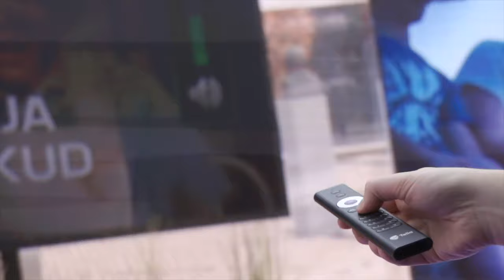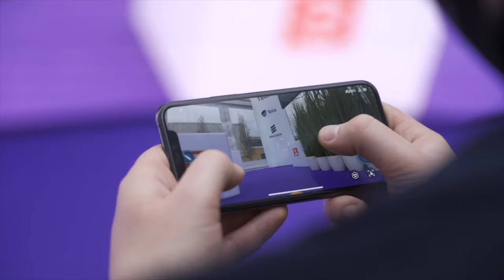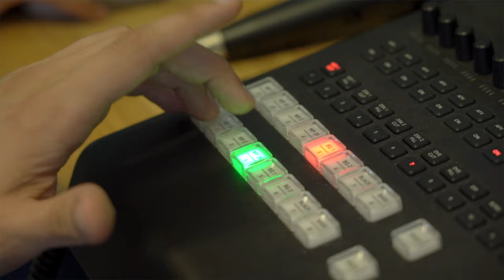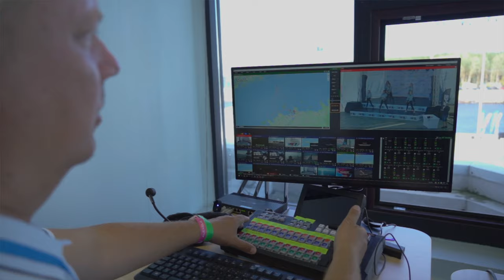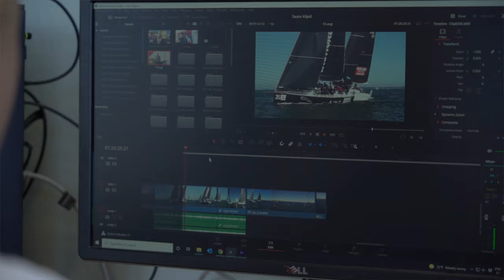Esmakordselt Eestis: Inspira kanalisse jõudsid otseülekanded üle Telia 5G võrgu